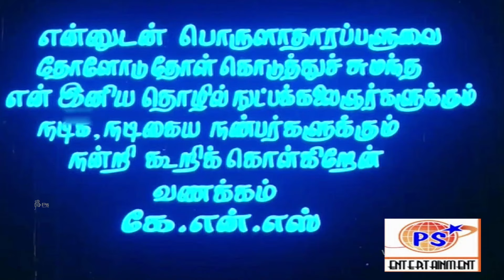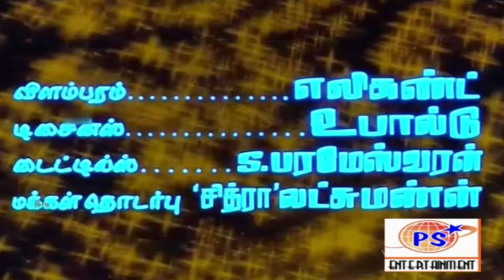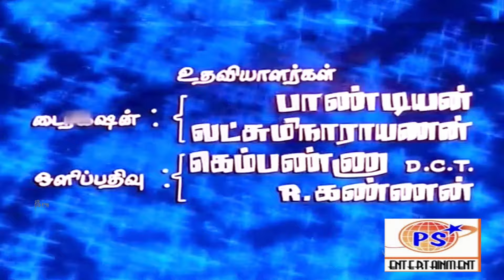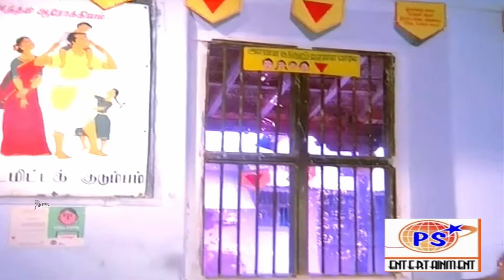Ponnu Ooruku Puthusu || பொண்ணு ஊருக்கு புதுசு| Saritha,Suthakar Tamil Movie Collection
\laiyaraaja (born Gnanathesikan; 2 June 1943) is an Indian film composer, singer, songwriter, instrumentalist, orchestrator, conductor-arranger and lyricist who works in the Indian Film Industry, predominantly in Tamil. Widely regarded as one of the greatest Indian music composers, he is credited for introducing western musical sensibilities in the Indian musical mainstream. Reputed to be the world's most prolific composer,[1] he has composed over 7000 songs, provided film scores for more than 1000 movies and performed in more than 20,000 concerts.[2][3][4][5] Being the first Asian to compose a full symphony with the Royal Philharmonic Orchestra in London, Ilaiyaraaja is known to have written the entire symphony in less than a month.[6][7][8] He is also a gold medalist in classical guitar from Trinity College of Music, London, Distance Learning Channel.[9] In a poll conducted by CNN-IBN celebrating 100 years of Indian cinema in 2013, Ilaiyaraaja was voted as the all-time greatest film-music director of India.[10] US-based world cinema portal "Taste of Cinema" placed Ilaiyaraaja at the 9th position in its list of 25 greatest film composers in the history of cinema and he is the only Indian composer in that list.[11]

Ilaiyaraaja is known for integrating Indian folk music and traditional Indian instrumentation with western classical music techniques. His scores are often performed by the Budapest Symphony Orchestra. He is a recipient of five Indian National Film Awards – three for Best Music Direction and two for Best Background Score.[12] In 2010, he was awarded the Padma Bhushan, the third-highest civilian honour in India and the Padma Vibhushan in 2018, the second-highest civilian award by the government of India.[13][14] In 2012, he received the Sangeet Natak Akademi Award, the highest Indian recognition given to practising artists, for his creative and experimental works in the music field.[15]